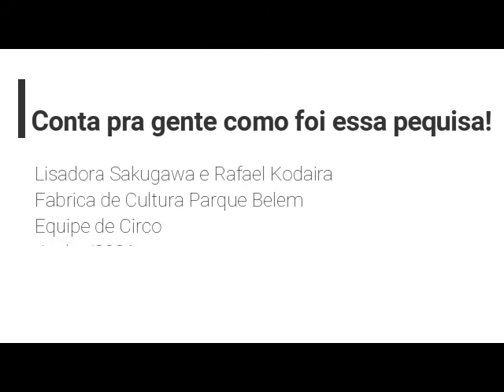Aula: Estudando o espaço (FC Belém)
Nesse vídeo aprofundamos a pesquisa sobre como nosso corpo se relaciona com o espaço, focando na relação com o que a camera capta. Falamos de ângulos, cores, sons e propomos alguns exercícios com objetos para aquecer o olhar em relação ao que faremos na mostra de processo.
Educadores: Lisadora Sakugawa e Rafael Kodaira